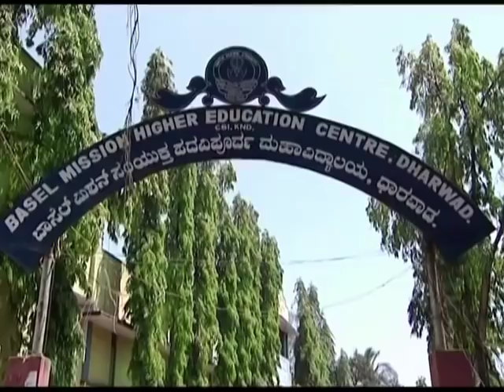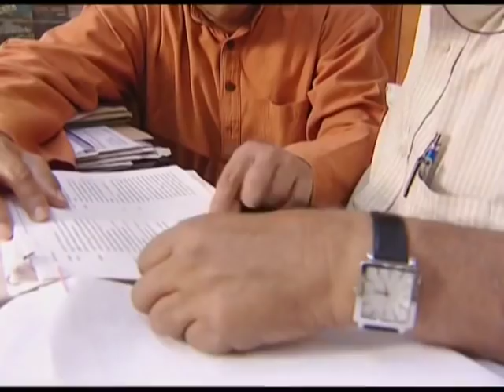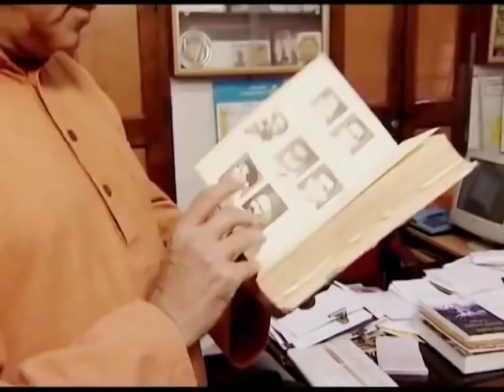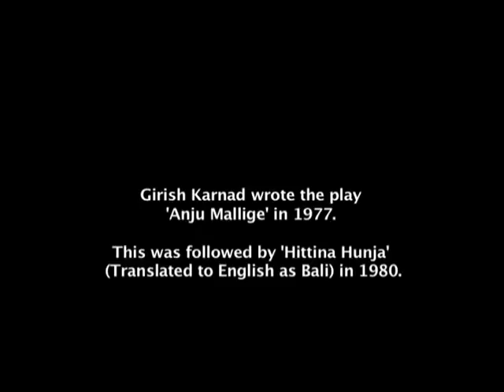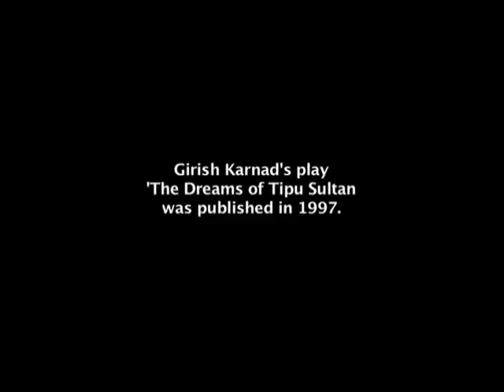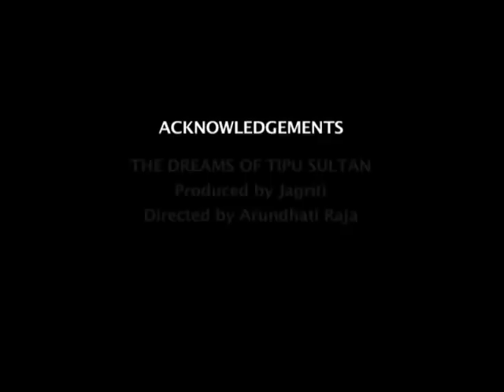Documentary on Girish Karnad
A small documentary on Girish Karnad (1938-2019) by Sahitya Akademi, directed by KM Chaitanya. It has Karnad talking about the early influences on his life that shaped his later works - his family background, education, places where he's lived, early teachers, deciding on studying mathematics, becoming a rhodes scholar and going to Oxford, coming back abruptly to become a full time playwright and his entry into cinema.